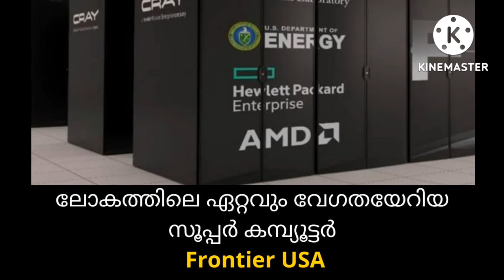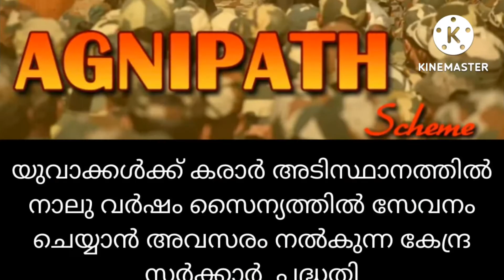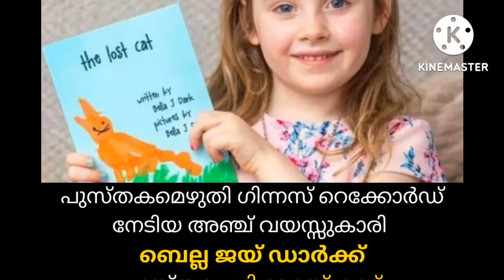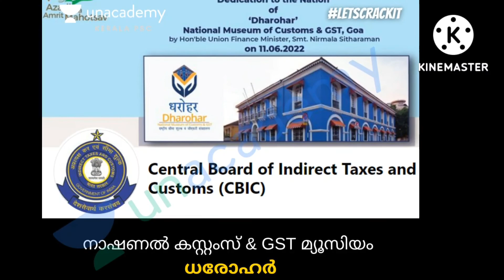Current Affairs June 2022